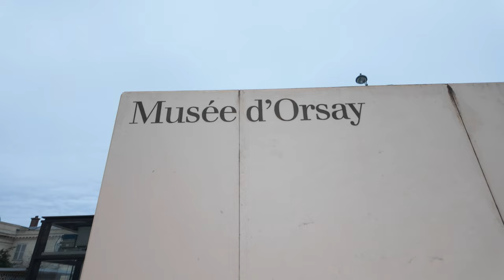We landed in Paris! | European Winter Vlog 1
Hi! We are Simon and Maddy. Join us as we embark on an incredible 6-week adventure in our European Winter series!

We start in the magical city of Paris and explore iconic landmarks like the Louvre, Arc de Triomphe, and the dazzling Eiffel Tower at night. We experience the enchantment of our first Christmas market and marvel at the history of Notre Dame and the Pantheon. We are immersed in the art of Musee D'Orsay, wander through the picturesque Luxembourg Gardens and taste iconic French cuisine such as snails and macarons!

Filmed in December 2023, this vlog captures the charm of Christmas time in Paris.